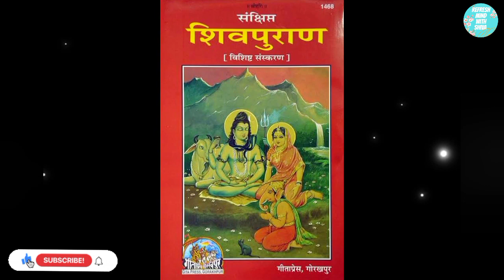Bhagwan Shiv Bhasm kyu lagate hain | Shiv Puran Katha | Shivratri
Video Title :-  Bhagwan Shiv Bhasm kyu lagate hai | Shiv Puran Katha | Shivratri |

Hi guys I'm Shiva a sweet and simple Boy.
The video you're about to watch is inspired by Hindu Dharma Books and Folk legends.
These stories are based on religious scriptures believed to be thousands of years old.
All My videos are just for knowledge.
I will help you to grow your knowledge.

Welcome to Refresh Mind world 🌍🇮🇳

~ Refresh Mind with Shiva

Joined 21 MAY 2023

Please Note : -  My objective is not to hurt the sentiments of any particular person sect or Religion .

Your Quarries :-

Bhagwan Shiv Bhasm kyu lagate hai
Shiv Puran Katha
Shivratri
Maha Shivaratri
Bam Bholle
Bhagwan Shiv bhasma kyu lagate hain
Bhagwan Shiv ne kamdev ko bhasm Kiya
Shankar bhagwan bhasma aarti
Bhagwan Shiv ko bhasm kaise chadhaye
Bhagwan Shiv ne vish kyu Piya
Bhagwan Shiv ne ganesh ka sir kyu kata
Bhagwan Shiv ne Brahma ji ka sar kata